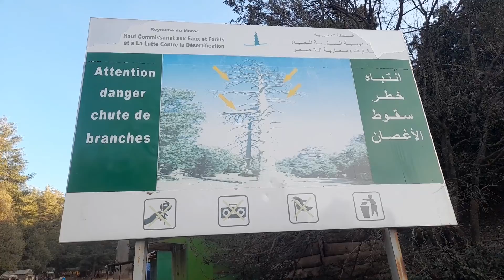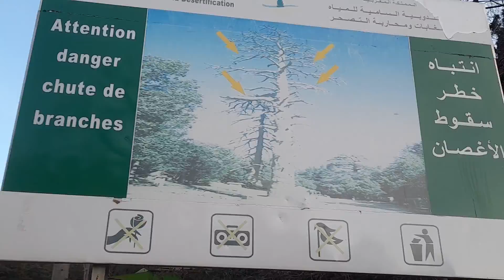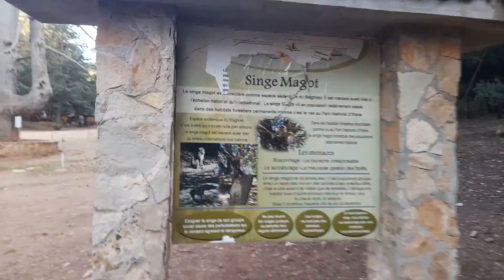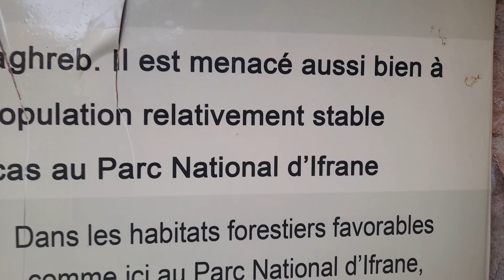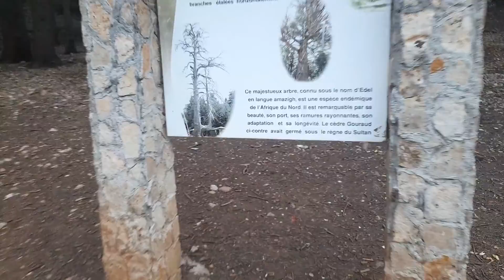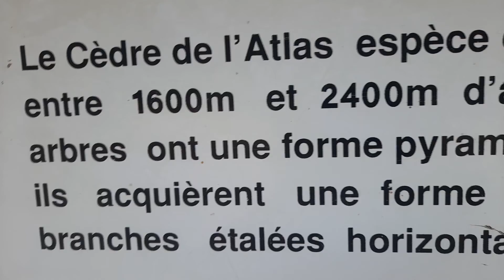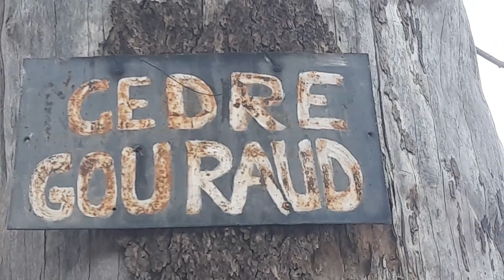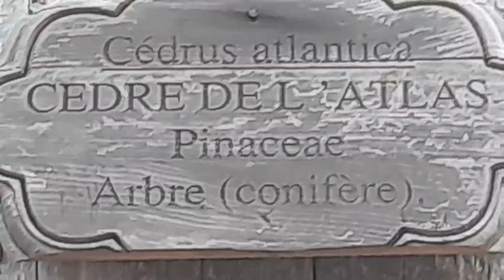السلام عليكم ورحمه الله كنشكركم كنشكر لكم الوالدين ديالكم الله يسهل عليكم في الدنيا وفي الاخره